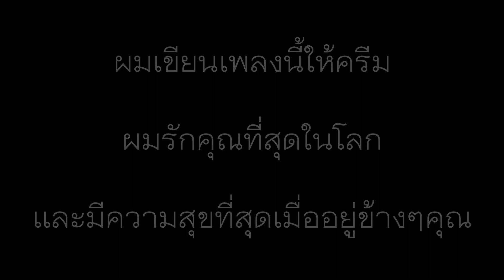Andrew Fletcher - Next To You (ข้างๆคุณ) - Official Music Video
Happy Valentine's Day Cream :) I love you

Video: Thailand, Cambodia, Vietnam, and Indonesia
Music: "Next To You" by Andrew Fletcher. This song will be released soon as part of an EP I'm finishing up.